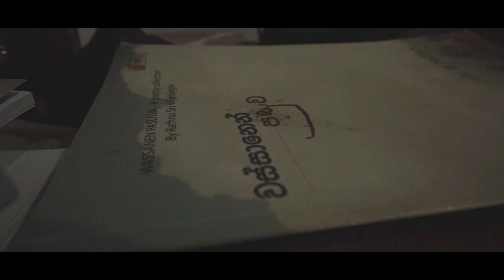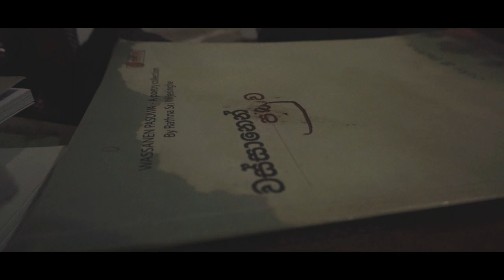ආදරෙයි හැමදාම | Adarei Hemadama | A Musical Video By Duvindu Indusara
ආදරෙයි හැමදාම
Adarei Hemadama A Musical Video By Duvindu Indusara
Cinemotography, Editing,Clour Grading,Story And Directed By - Duvindu Indusara
Vocal-Maduwanthi Ishara
Song- Pasindu Gangadara
           Madhun Dissanayake
           Chanuka Mora
           Supun Perera
Shoot On Sony A6000 Camara And 16-50 Kit Lens
ස්තූතිය
මෙහි ඇතුලත් ගීතවල අයිතිය මුල් හිමිකරුවන් සතුය, ඔවුනට ගෞරවය සහ ස්‍තූතිය පුද කරමි, නිර්මණයේ ගුණාත්මක භාවය වැඩි කිරීම සදහා එම නිර්මමාණ යොදා ගැනුනි.
Audio File-

Artist - Madhun Dissanayake
Lyrics  - Kalana Gihantha
Composer-Madhun Dissanayake
Music producer/ Mixing and mastering - Lahiru de Costa
Guitars - Prakash Ranasinghe
Backing Vocals - Imesha Thathsarani
Visual illustrator - Harindra Attanayaka
Post-production - Mantra Films Colombo

Special thanks - Minuwan Shri Premasinghe / Chinthana Dharmadasa / Nayani Dissanayake/ Rishitha kannangara/Ravin Wettasinghe/Ravini Jinadasa

Chapter 02
♪ Artist -  Chanuka Mora | @ShavindyaKariyawasam
♪ Music & Melody - Chanuka Mora
♪ Lyrics - Ushani Wijewantha | Chanuka Mora
♪ Producer - Chanuka Mora
♪ Bass - Visler
♪ Flute - Sasrika Randimal
♪ Keys - Shavinda Madugallage
♪ Mix & Master - Ravindra Srinath

Music & Melody - Pasindu Gangadara
Vocals - Gangadara
Lyrics - @kalameghambara  (Samodi Bandara)
Flute - Gangadara

අවාරෙක මෙහි ඇවිත් මගේ හද කියවන්න
ලියා යමි ගැඹුරු තැන "ආදරෙයි උතුරන්න"

හමා යන සුළඟකින් මගේ නම විමසන්න
තබා ගිය පණිවුඩෙන් ආදරෙද පවසන්න

Music and Melody - Gangadara
Lyrics - Samodi Bandara (@kalameghambara )
Vocals - Gangadara

Song -Senehas Aware
Singer - Supun Perera
Lyics - Sajith Akmeemana
Guitars - Dihan Kularatne
Violin - Thisara Bandara
Mixed & Mastered - Midhouse Studios
Director - Wasawa Baduge
Executive Producer - Ishantha Vithanage